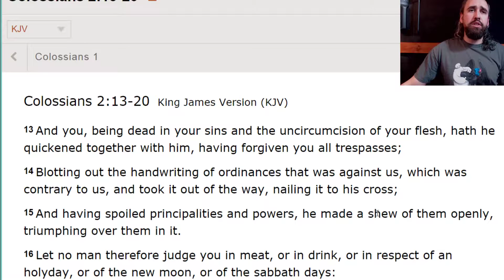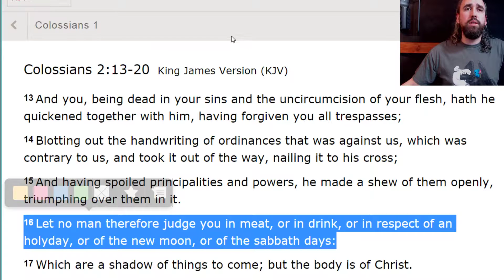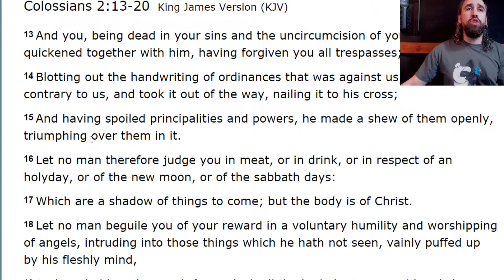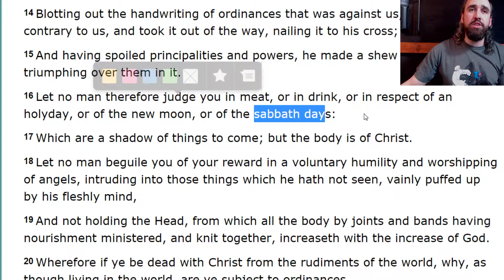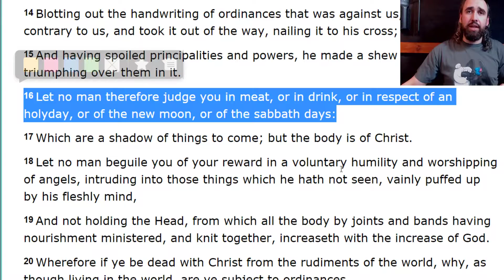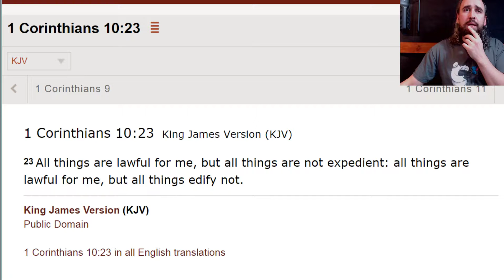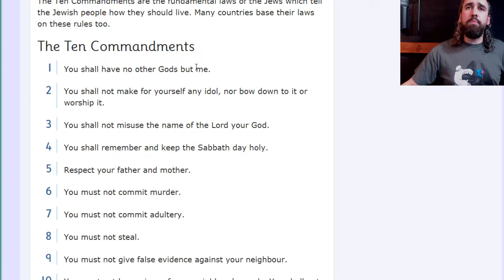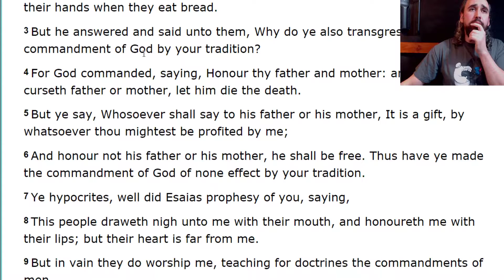Judge not in meat and drink?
One of the most irritating verses in Christendom, quoted ad nauseum whenever any discussion whatsoever arises concerning health and diet, who on earth hasn't heard someone quote the following

Colossians 2:16-23
16 Let no man therefore judge you in meat, or in drink, or in respect of an holyday, or of the new moon, or of the sabbath days:

Translation, the person quoting this is usually merely excusing their desire for intemperate, degenerate eating habits.
Conversely, those who ignore this verse are usually those who wish to engage in nitpicking, overbearing, legalistic dietary restrictions as if salvation by diet were a thing.

However, something you never hear about in these conversations is the Principle of Stewardship, temperance and balance, concepts almost wholly abandoned by the contemporary Christian society.

So whats the story really?
To eat or not to eat?